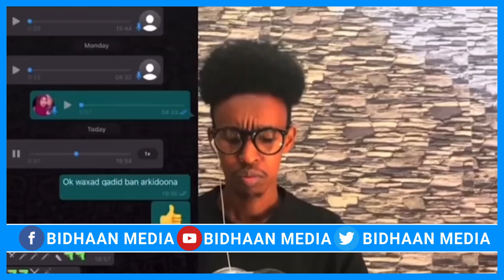SHACNI BBE OO KA BAD BADAY SHIRQOOLKI ISMA DHANTO EE DILKA AHAA